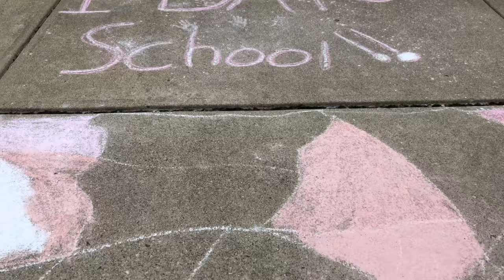Ivanka's World - Ethan 1st Day of Kindergarten